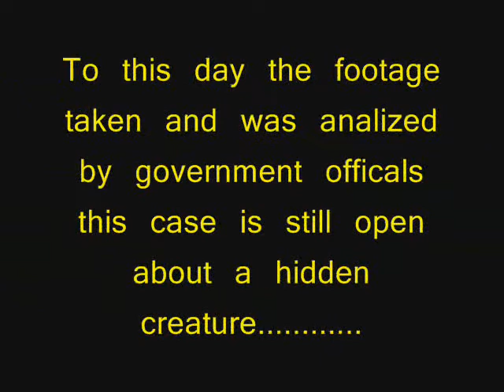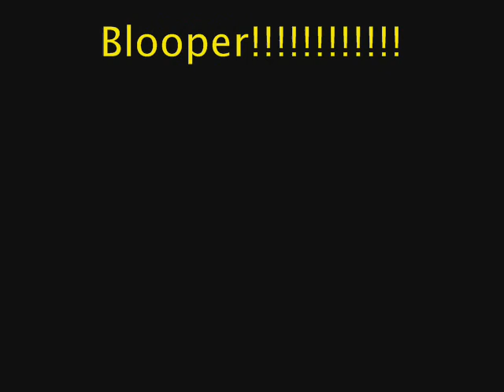Lost documentery homade horror movie pt 3